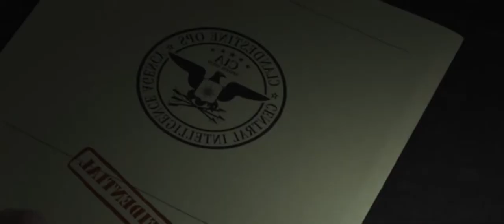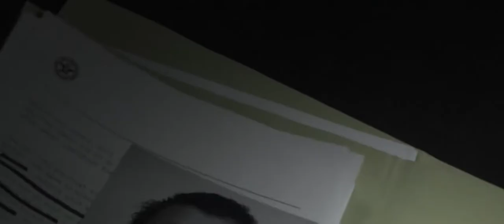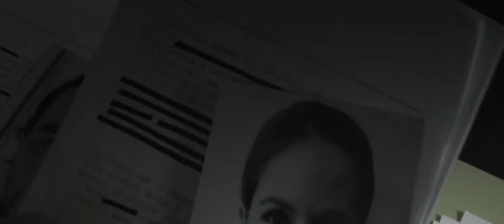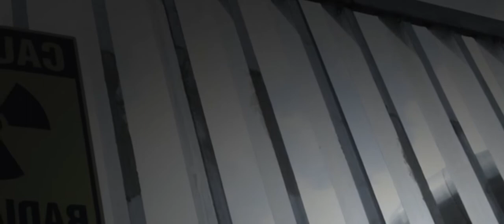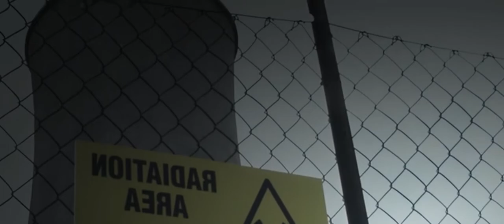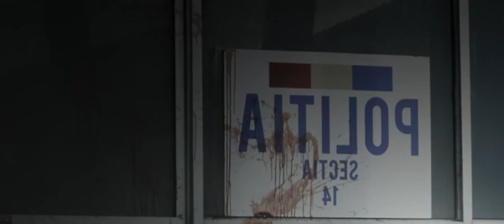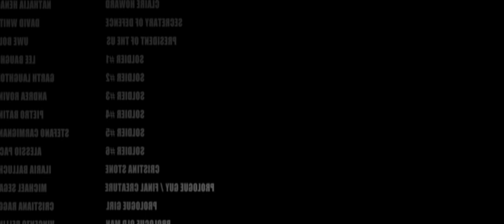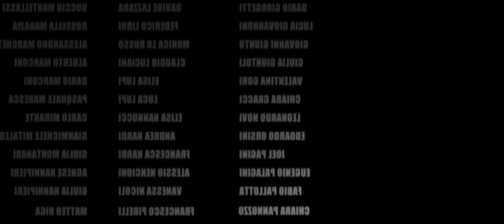Zombie Massacre 2013 (Full Movie English) Luca Boni, Marco Ristori, Christian Boeving, Mike